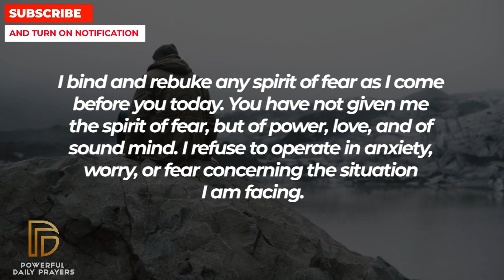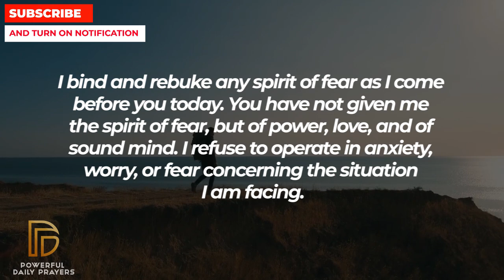DON'T LET GOD BEG FOR YOU TIME - WATCH THIS | Powerful Prayer For Blessing & Miracle In 2 Minutes